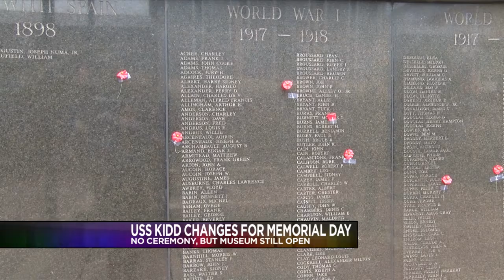USS Kidd not holding annual Memorial Day ceremony, but museum still open for visitors and families